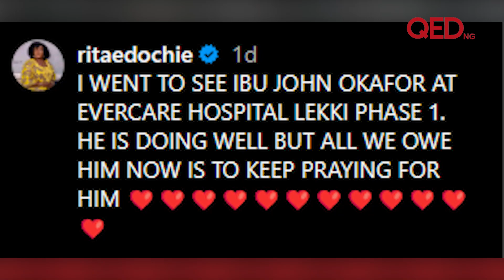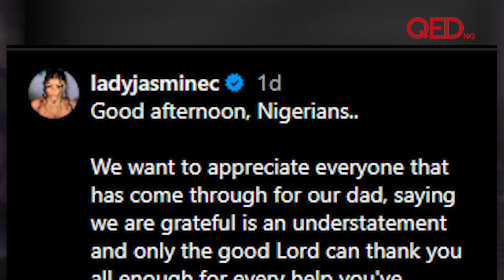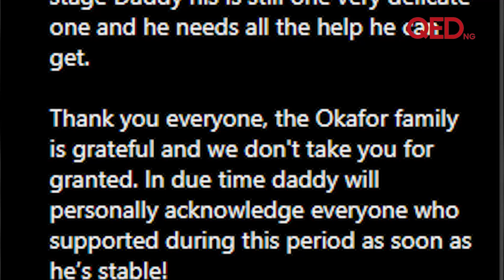Rita Edochie visits Mr Ibu in hospital